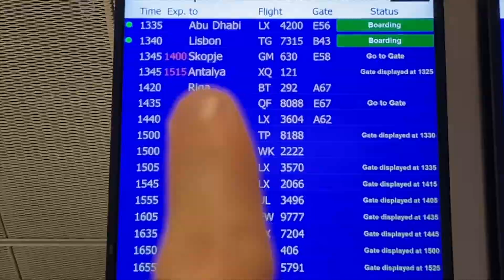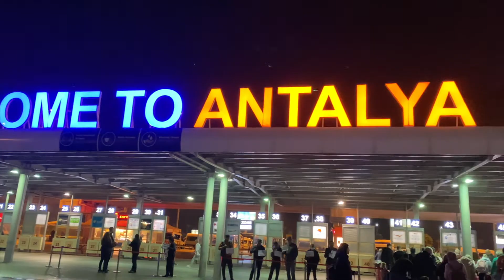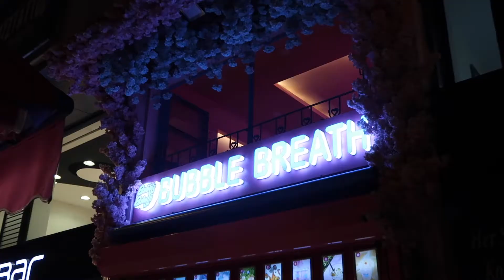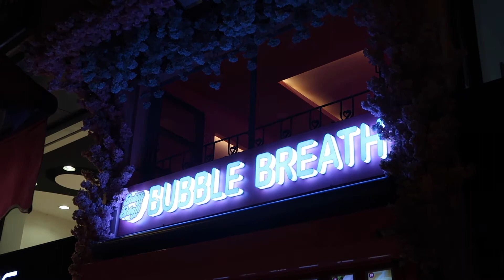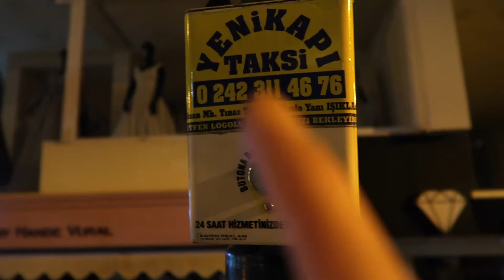VLOG #15 : JE PARS SEUL EN TURQUIE ! 🇹🇷✈️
Hi guys ◕‿◕ღ

Nouvelle semaine de vacances veut dire nouveaux vlogs !!
Je vous partage chaque journée de mes vacances en plusieurs vidéos.
ARE YOU READYYY ?
Je vais vous faire voyager et kiffer à travers l'écran :)
Let's be crazyyy et vous allez le voir dans cette vidéo.

Musiques de fond utilisées dans cette vidéo :

A lot